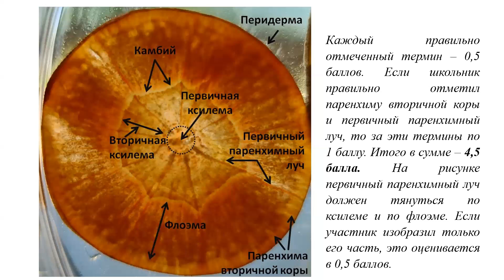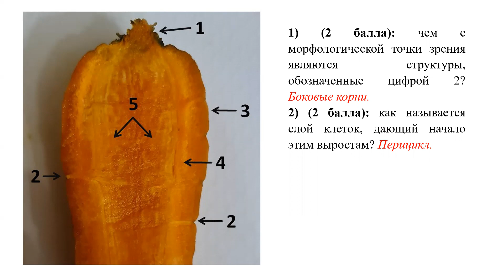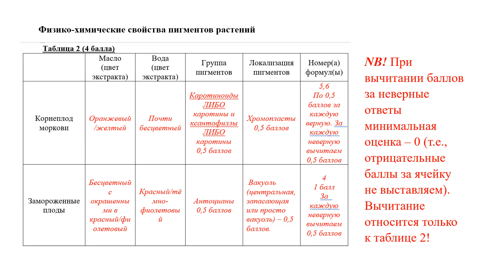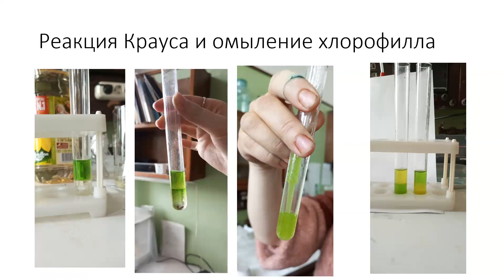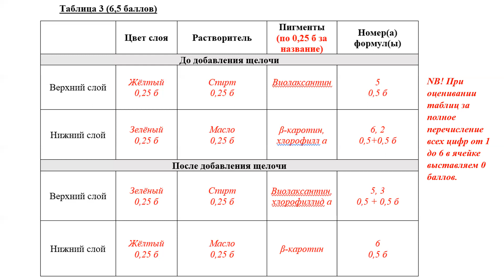Региональный этап 2022–2023 уч.г. Биология. 11 класс. Разбор заданий практического тура. Ботаника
Разбор заданий регионального этапа олимпиады школьников по биологии для 11 класса. Практический тур. Физиология растений.